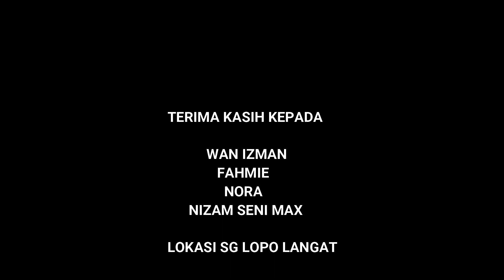PENDAPAT ORANG RAMAI PILIHAN PARTI politik MASAKINI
mari dengarkan pandangan dan pendapat orang ramai mengenai pilihan parti politik masing-masing.bergaya dengan hujah-hujah mereka.saksikannnnn yeahhhh#politics